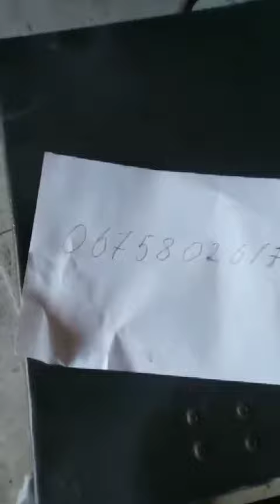Продається причеп, і ящик на МТЗ.